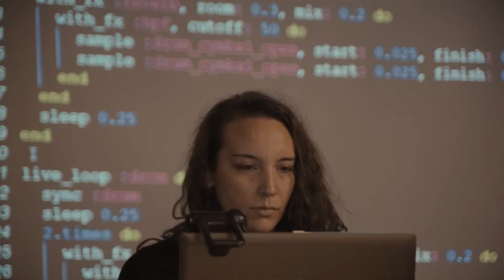Open Cities Summit. Cumbre de las ciudades abiertas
El pasado 5 de octubre de 2016, con motivo de la IODC16 Conferencia Internacional de Datos Abiertos, la ciudad de Madrid, en colaboración con otras instituciones internacionales de relevancia en el ámbito de los datos abiertos y la transparencia acogió el Open Cities Summit o Cumbre de las ciudades abiertas. El encuentro tuvo como objetivo reunir a profesionales de los datos abiertos que provienen desde distintas partes del mundo para dar a conocer cómo su uso promueve ambiciosas acciones para la mejora de las condiciones de vida en las ciudades, a través del análisis y resolución de problemas ambientales, culturales y organizativos.